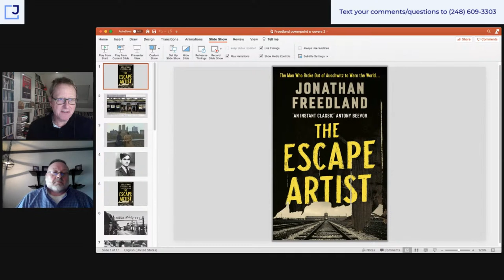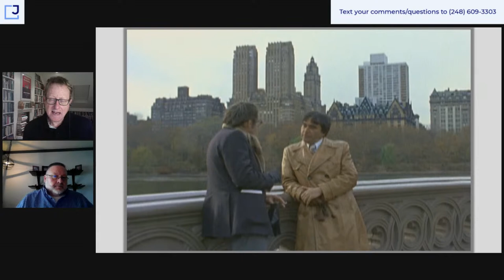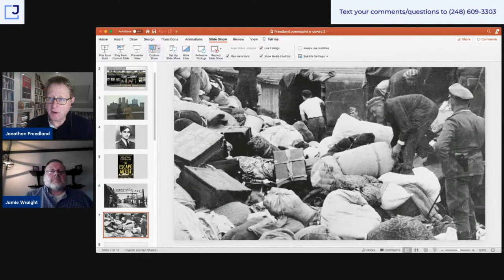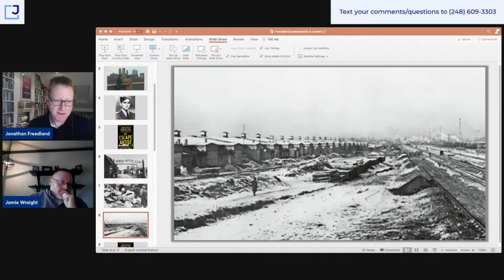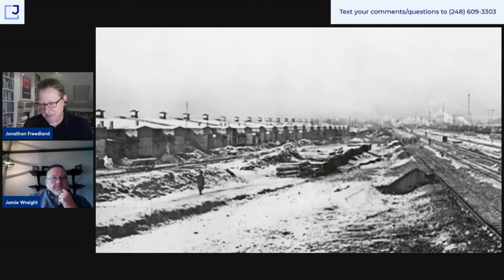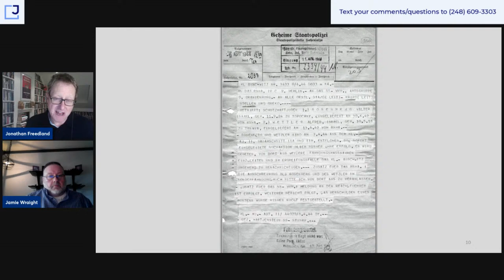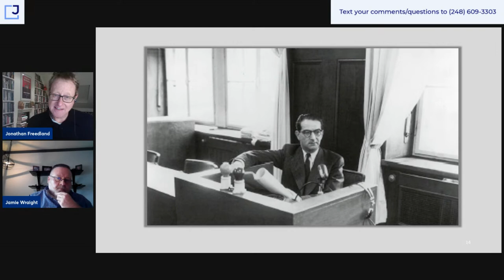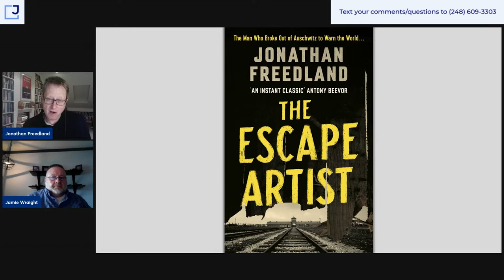The Escape Artist: The Man Who Broke Out of Auschwitz to Warn the World w/author Jonathan Freedland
Award-winning journalist Jonathan Freedland tells the astonishing true story of Rudolf Vrba, one of the very first Jews who broke out of Auschwitz, to warn the world of a truth too few were willing to hear. Join the author in conversation with Jamie Wraight, Director, The Voice/Vision Holocaust Survivor Oral History Archive, The University of Michigan-Dearborn